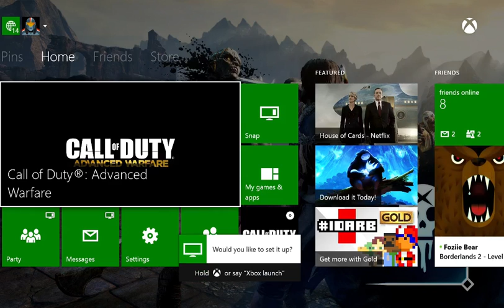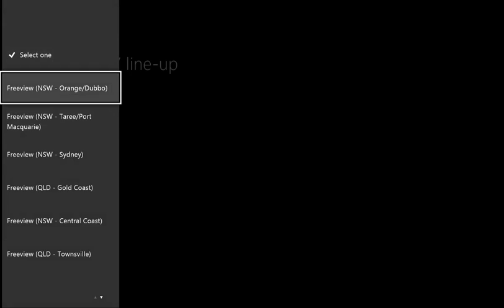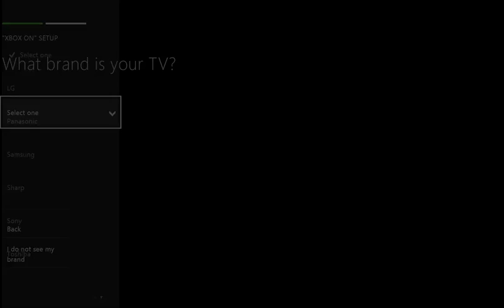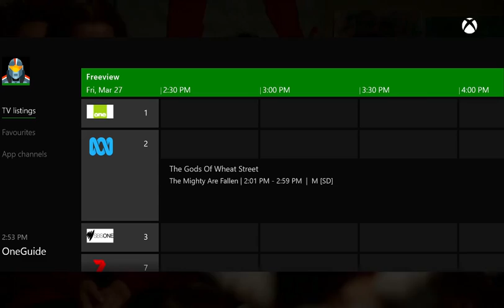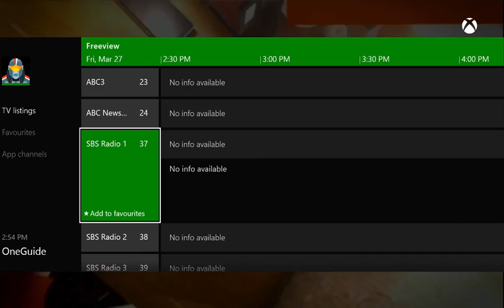How To: Xbox One Digital TV Tuner Setup Guide